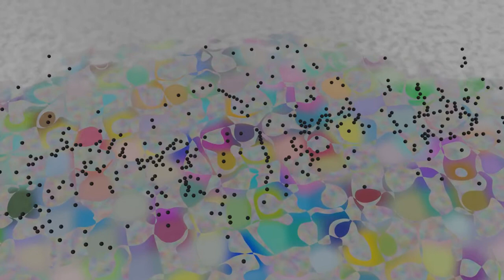Ima Nartist Tries Physics In Blender 2.8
First off, I cannot get enough of the Eevee renderer in Blender 2.8. It took a while to realize I was rendering everything in 1080 rather than 720 (a compromise I make with Cycles to make render times more manageable).

After playing with the dominoes, I wanted to try another physics simulation. This video is on the long side because I wanted all the marbles off screen. Then i changed something, and that plan fell apart. I used animated array modifiers for the signature, but then had to turn all those instances into individual objects to bake the simulation (which is extremely fast and lightweight).